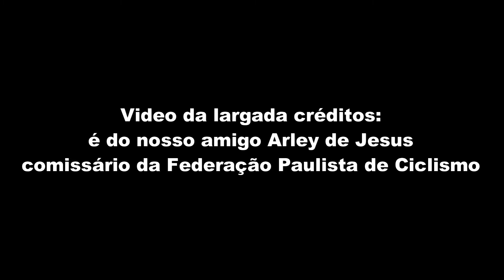22° Volta ABC Ribeirão Pires 2021 largada e chegada da categoria Kids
22° Volta Ciclistica do grande ABC, Ribeirão Pires, 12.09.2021, largada e chegada da categoria KIDS